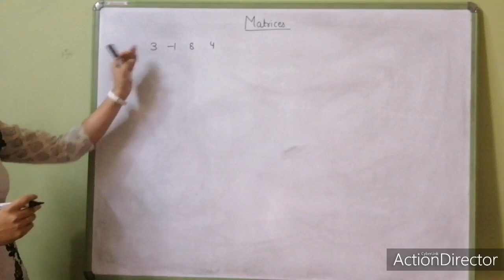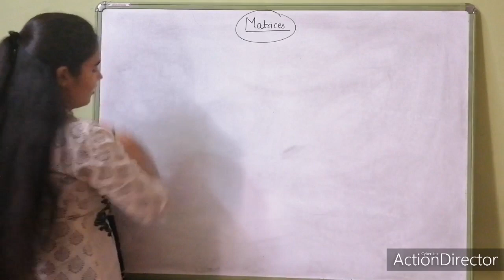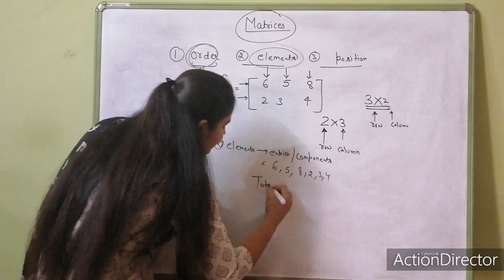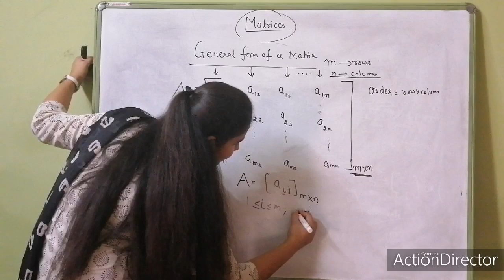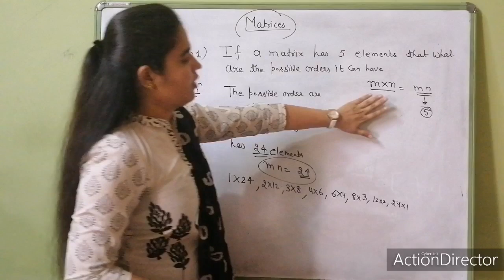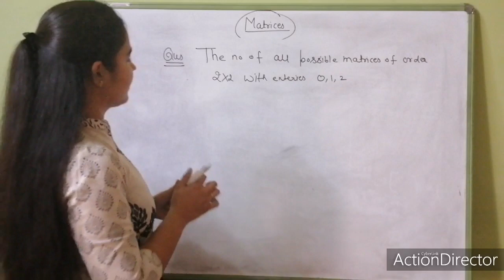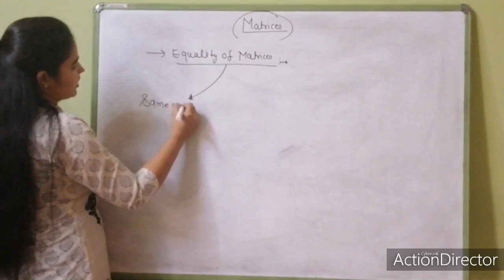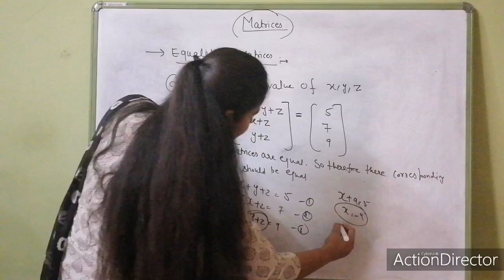Part-1|| Basic concept of Matrices|| Class 12|| Maths|| By Rashmi Mam